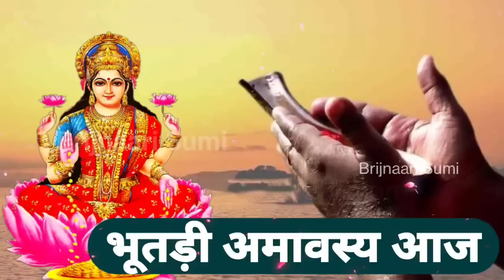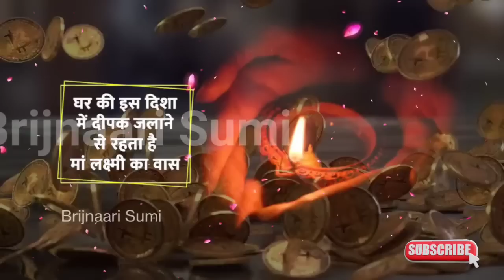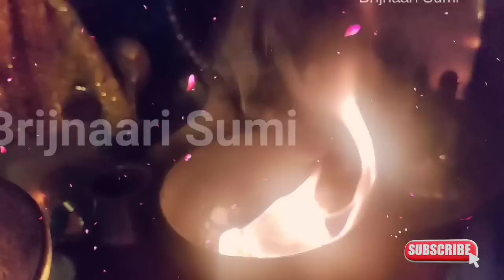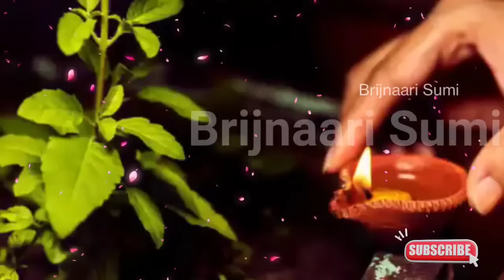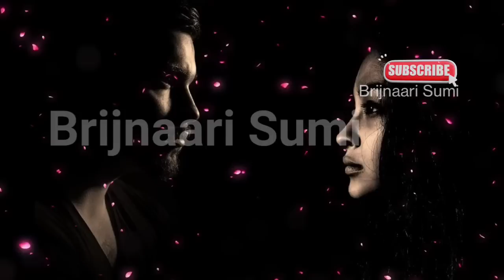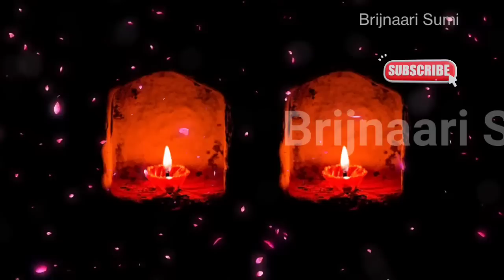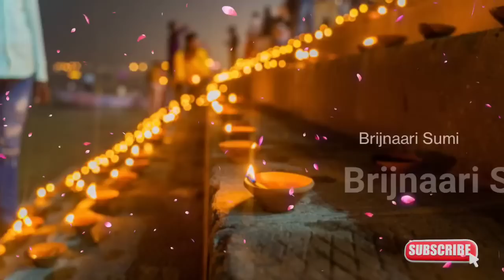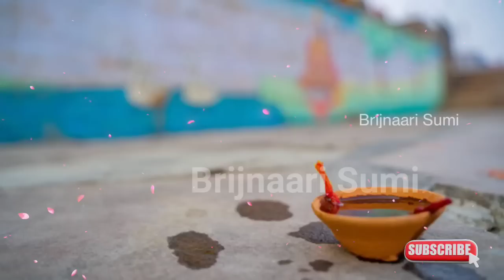100 सालों तक तिजोरी से बरसेगा पैसा "मंगलवारी" मावस की रात इन 8 जगहों पर ऐसे जलायें 8 दीपक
100 सालों तक तिजोरी से बरसेगा पैसा "मंगलवारी" मावस की रात बस इन 8 जगहों पर ऐसे जलायें 8 दीया Deepak
आज दर्श अमावस्या है और मावस के दिन रात्रि का विशेष महत्व होता  है। चंद्रमा की 16वीं कला को अमावस्या कहा जाता है। और चैत्र मास की अमावस्या को भूतड़ी अमावस्या भी कहा जाता है। पूर्णिमा का अधिक महत्व है, ठीक उसी तरह अमावस्या तिथि को भी अधिक महत्वपूर्ण माना गया है। अमावस्या तिथि पर पितृगण सूर्यास्त तक घर के द्वार पर वायु के रूप में रहते हैं। किसी भी जातक के लिए पितरों का आशीर्वाद बहुत जरूरी होता है। इस तिथि के स्वामी पितृ माने गए हैं और ऐसे में पितरों को संतुष्ट और प्रसन्न करने के लिए इस तिथि पर विशेष रूप से श्राद्ध एवं दान किया जाता है...